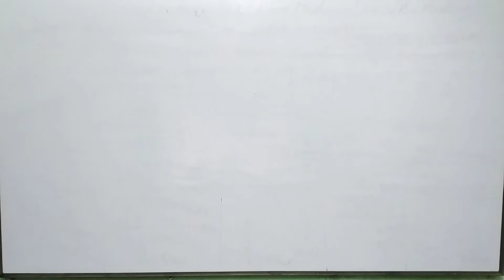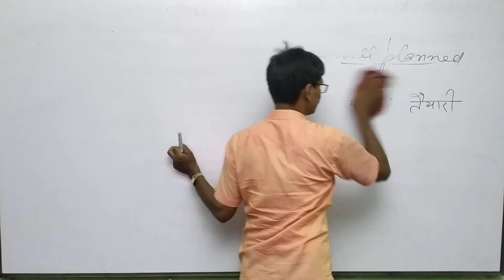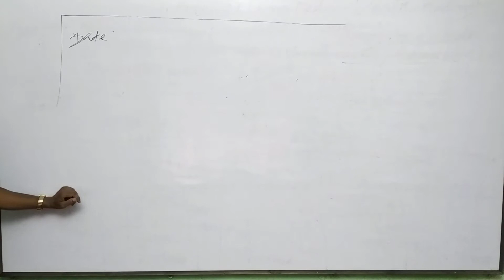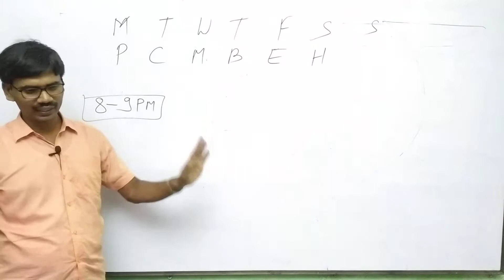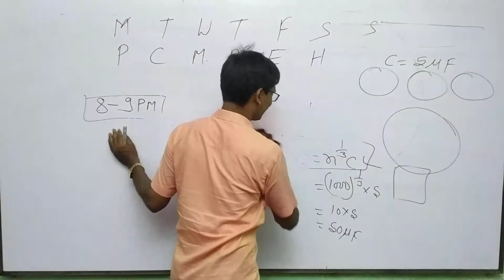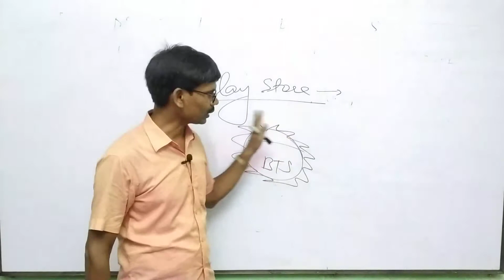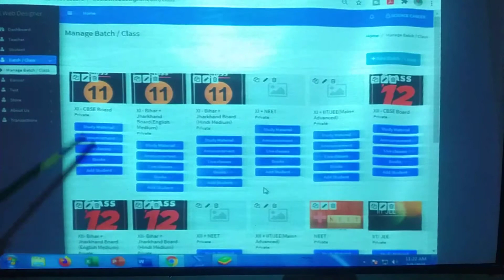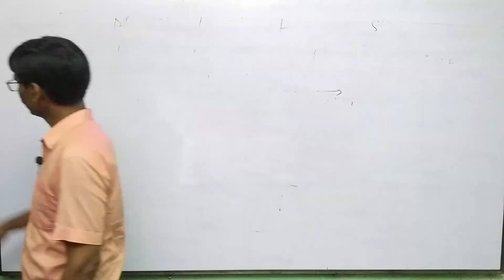Information for BTS for XII : 2022